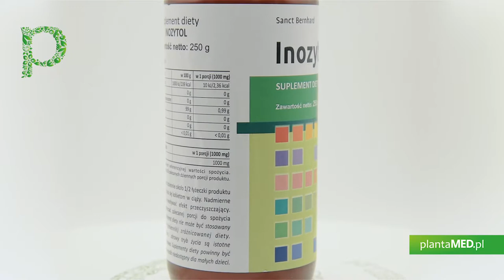Sklep plantaMED.pl poleca: Inozytol (250 g) Krauterhaus Sanct Bernhard